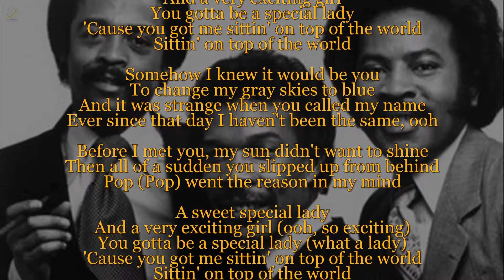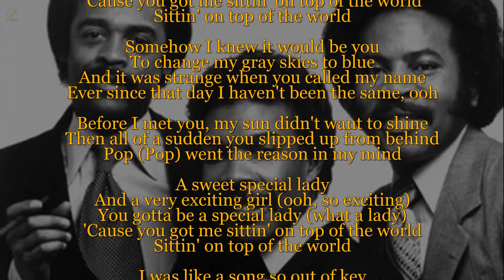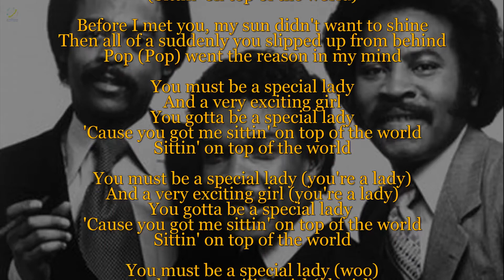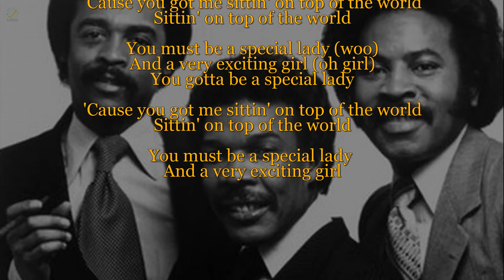Ray, Goodman & Brown Lyric Video Special Lady HQ Audio